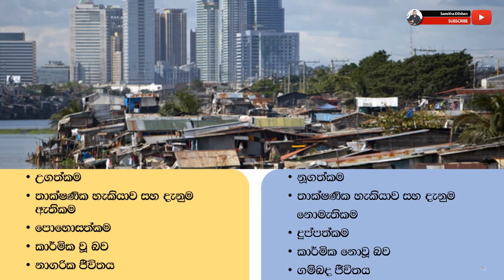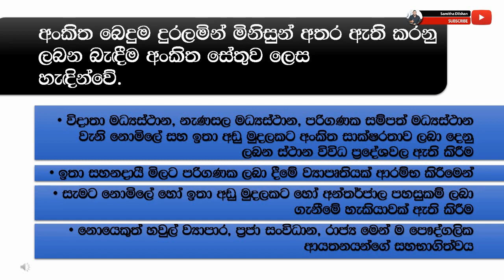Digital Divide Vs Digital Bridge | Sinhala 🇱🇰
තොරතුරු තාක්ෂණ විෂය හදාරන දරුවන් දැන ගත යුතුම අංකිත බෙදුම සහ අංකිත සේතුව සම්බන්ද සම්පුර්ණ විඩියෝව